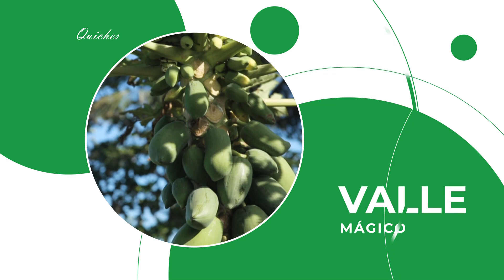INVITACIÓN A LA SEMANA SANTA 2023 - QUICHES/SIHUAS/ANCASH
Se parte de la degustación de los exquisitos panes y la mazamorra de almidón, de los actos litúrgicos y las solemnes procesiones; 𝗿𝗲𝘃𝗮𝗹𝗼𝗿𝗲𝗺𝗼𝘀 𝗻𝘂𝗲𝘀𝘁𝗿𝗮 𝗳𝗲 𝘆 𝗱𝗲𝘃𝗼𝗰𝗶𝗼́𝗻.